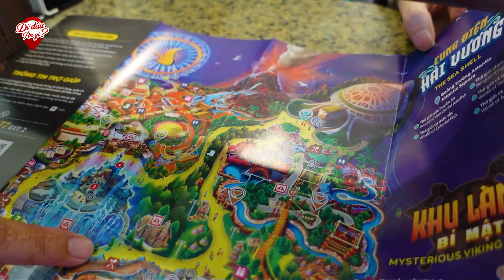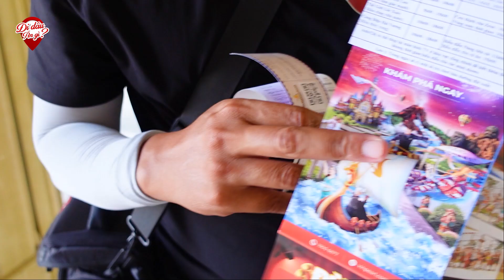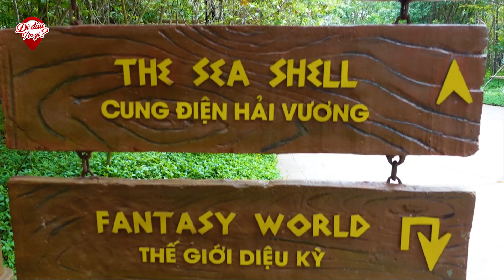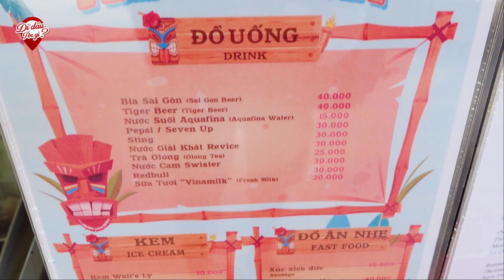Khám Phá VinWonders Thủy Cung Lớn Nhất Việt Nam "Đi Bộ Dưới Đáy Biển" ngắm Nàng Tiên Cá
Khám Phá VinWonders  Phú Quốc Thủy Cung Lớn Nhất Việt Nam "Đi Bộ Dưới Đáy Biển" ngắm Nàng Tiên Cá
👉 Địa chỉ: Khu Bãi Dài, Phú Quốc, Kiên Giang
👉 Giờ bán: 8h-19h30
👉 Giá bán: 950.000vnđ/vé
Mình có tạo một danh sách các món ngon ở Phú Quốc để các bạn tham khảo khi đến Phú Quốc nha